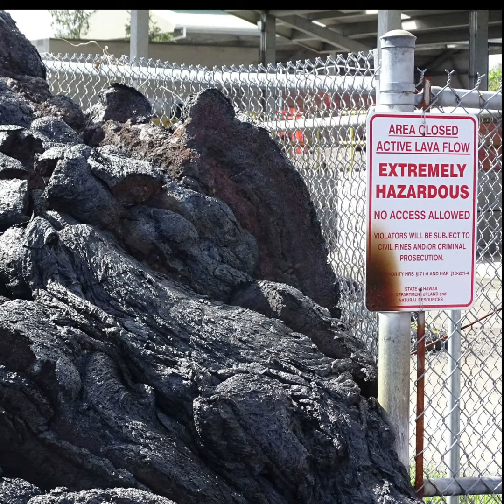Kilauea "Volcano" Parody Song